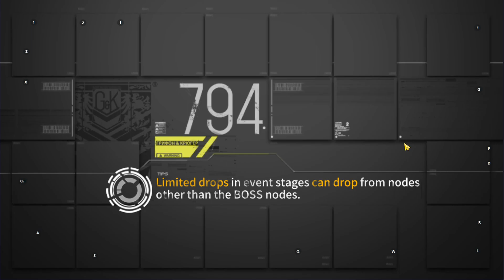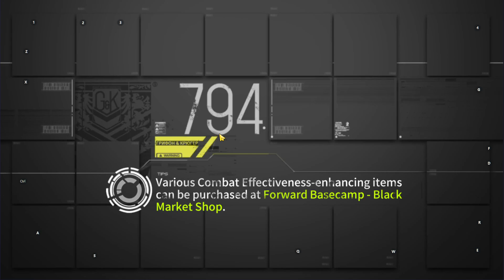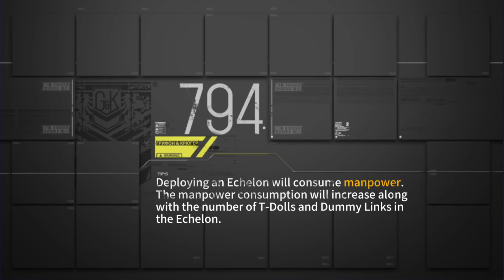Girls Frontline ~ Slow Shock ~ Farmeo de Puntos del Ranking Map.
Si necesitan mas información, les recomiendo ver la descripción del video, tengo mas información y los videos de donde traduje el método.
Comunidad en español del Universo Girls' Frontline
Link para donaciones.
Fuentes usadas en el video:
(Guia CN para farmeo de Puntos del Ranking Map).